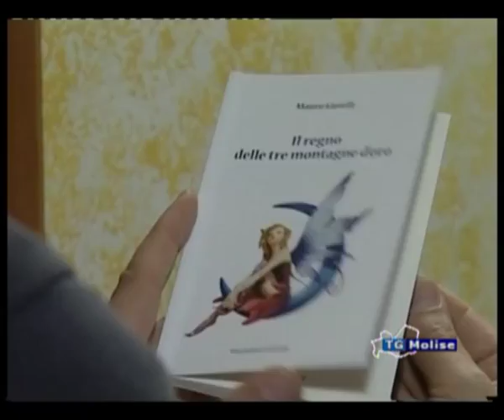Fiabe e legende Molisane